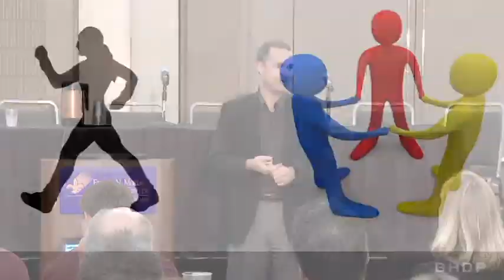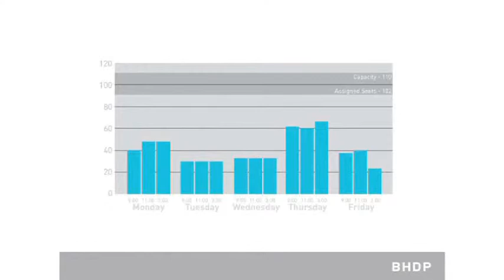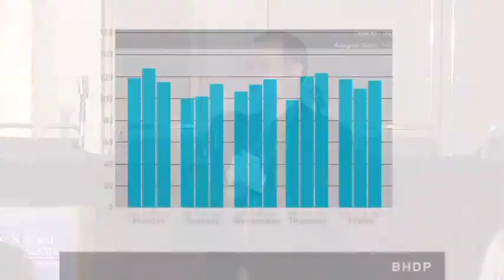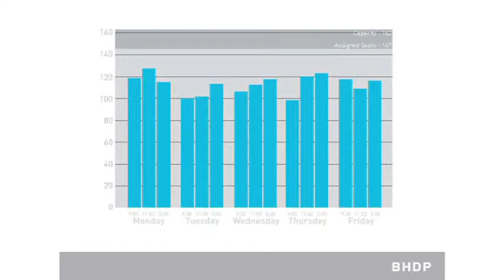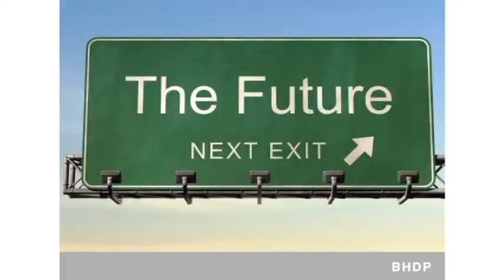Part 1 CoreNet Global Workplace Community Pecha Kucha in New Orleans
The CoreNet Global Workplace Community hosts a Pecha Kucha style breakout session in New Orleans.  20 slides, 20 seconds per slide, highly visual, concentrated information around the theme of 'The Many Faces of Agility".

In Part 1, Brady Mick with BHDP discusses Cultural Agility : Why is It A Big Stumbling Block?